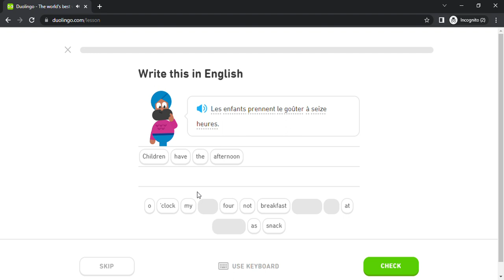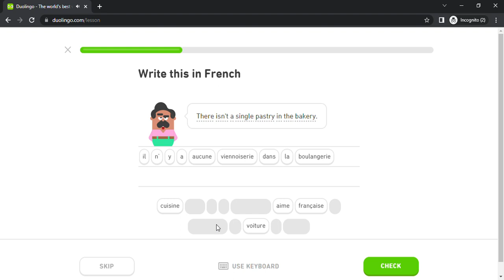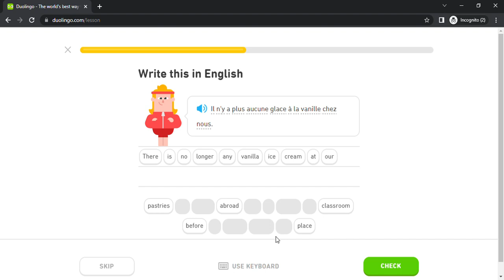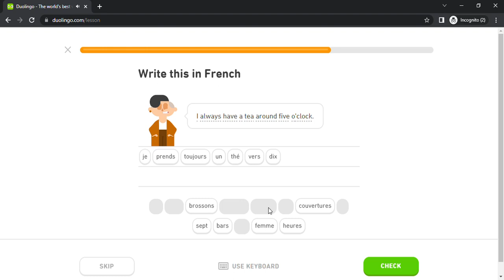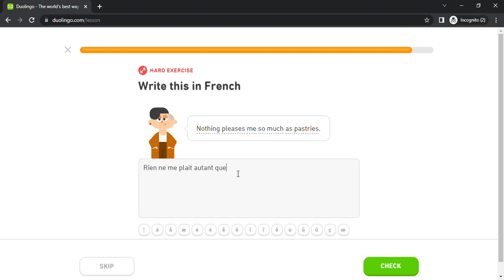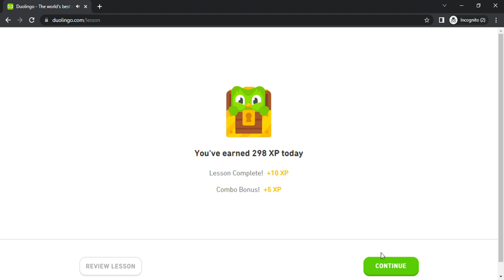Duolingo #2248 French - English (Part 7 - Coworkers)